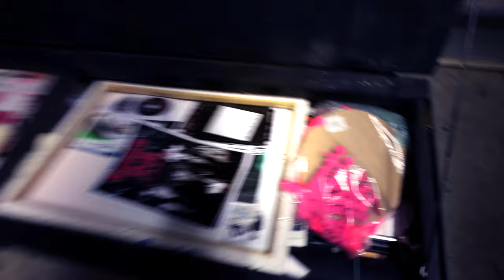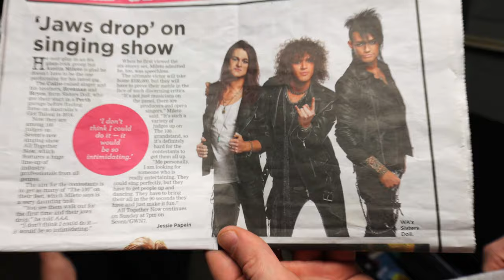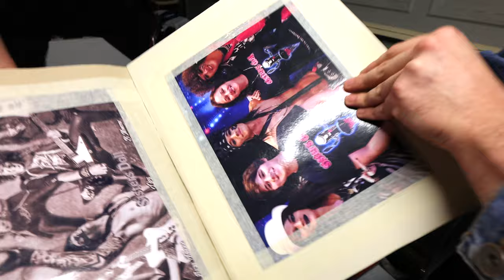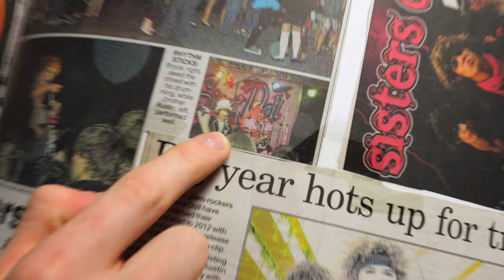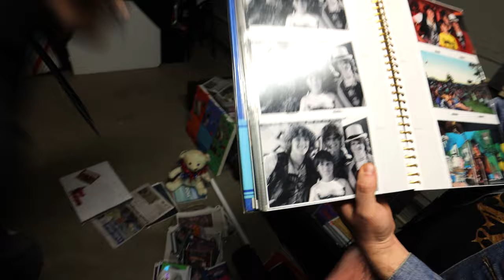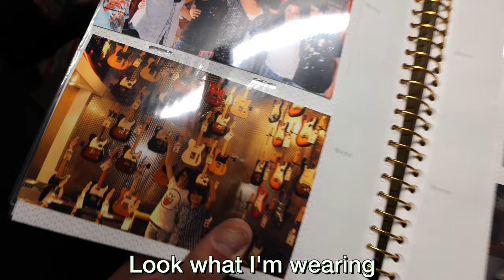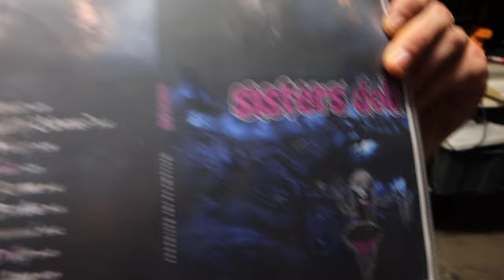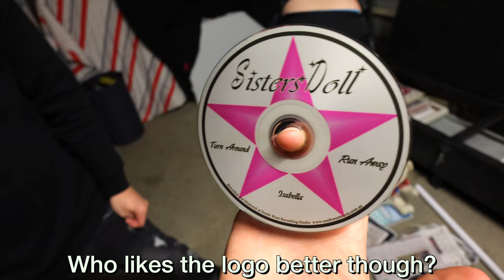What Did We Find??? | Dollhouse Vlog 9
We are an Australian Rock Band living our dream. Welcome to our life.